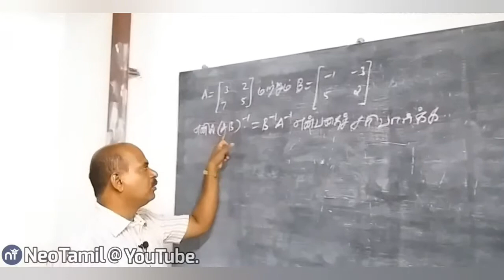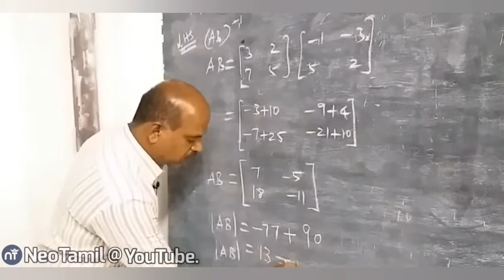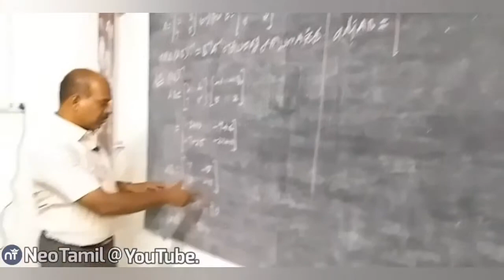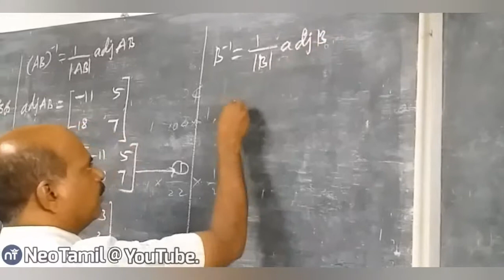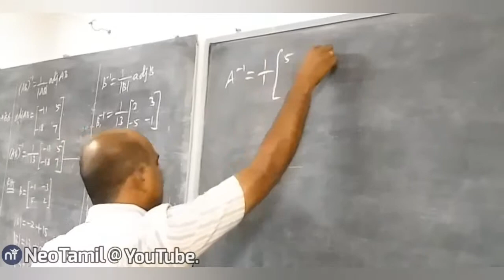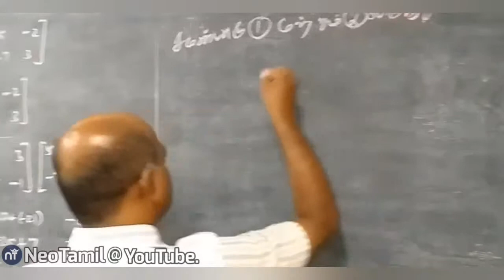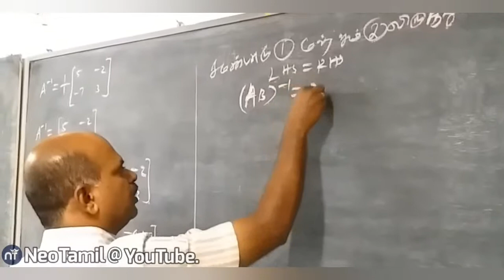+2. Chapter 1. நேர்மாறு அணி, சேர்ப்பு அணி. | 12th Mathematics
12th Mathematics.
Chapter 1.